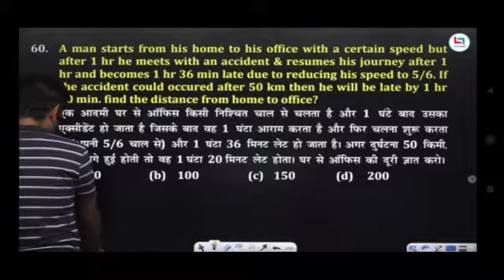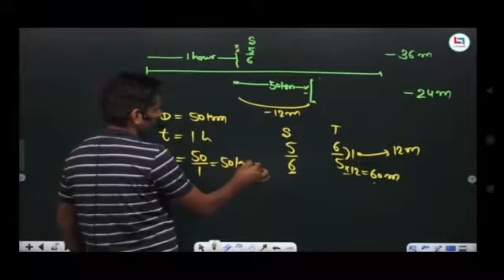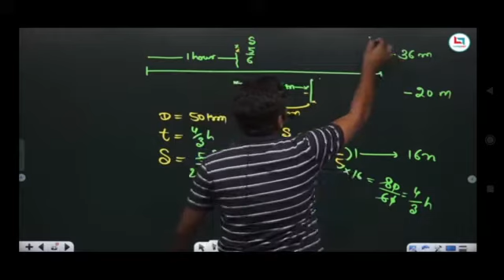आराम के कारण late